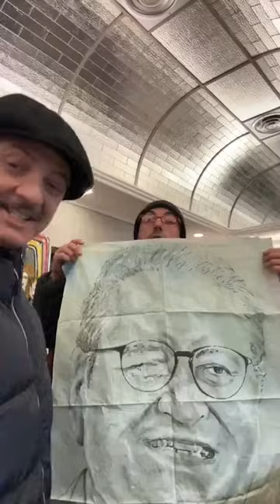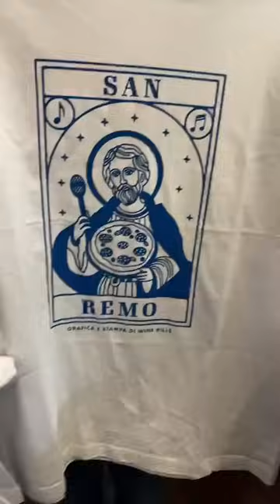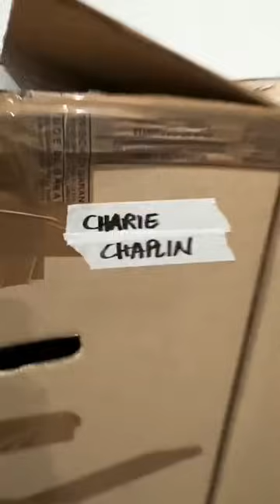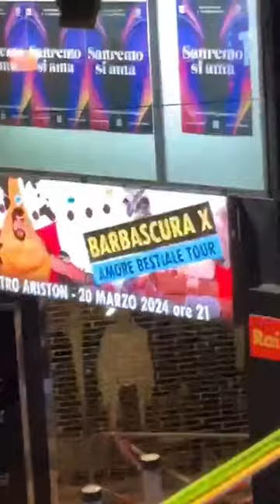Sanremo alle 4 di notte! - Live 05/02/2024